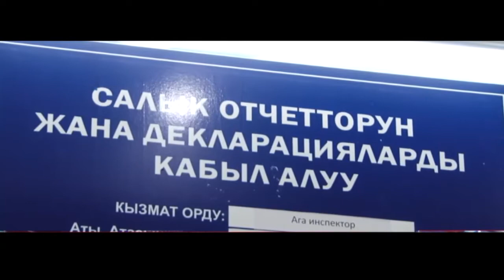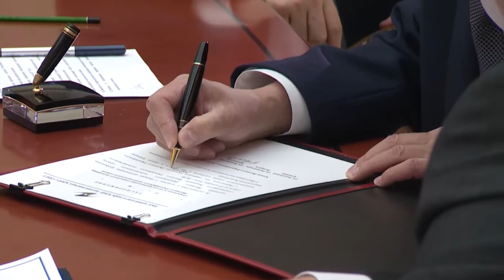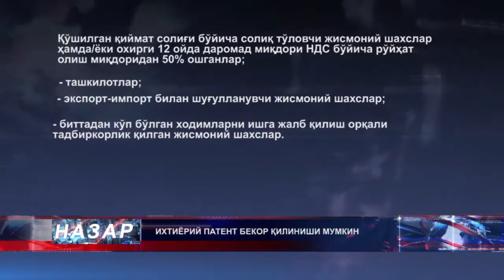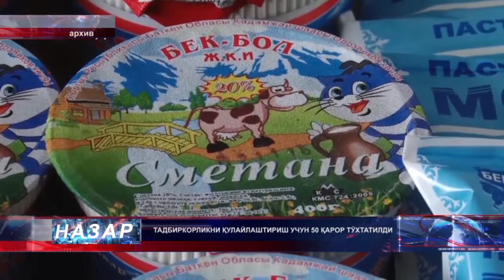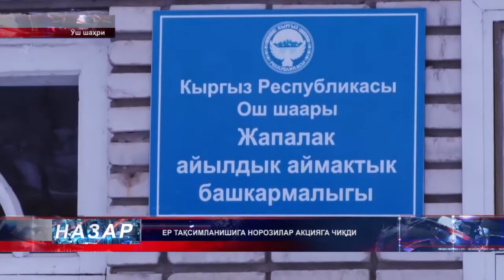НАЗАР УЗ 08-01-2017